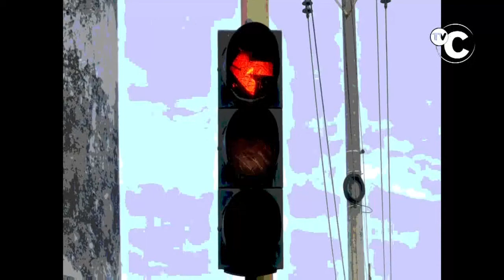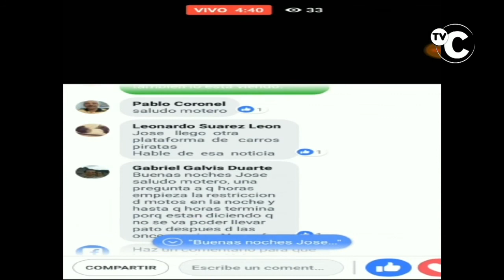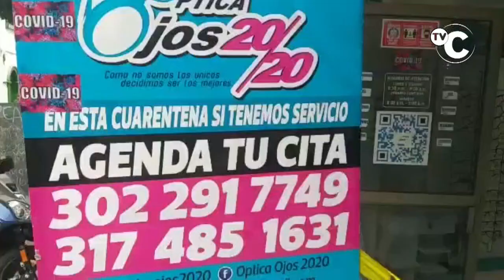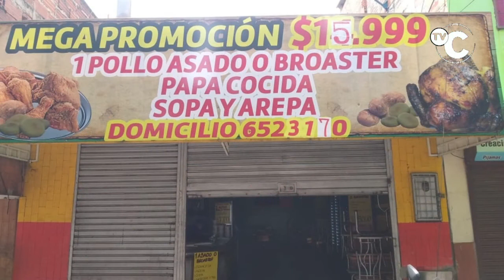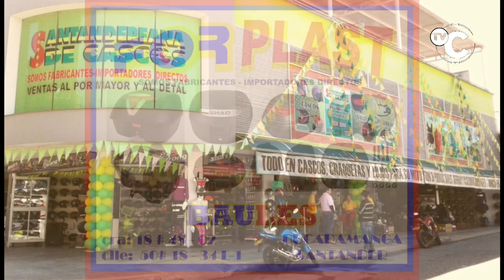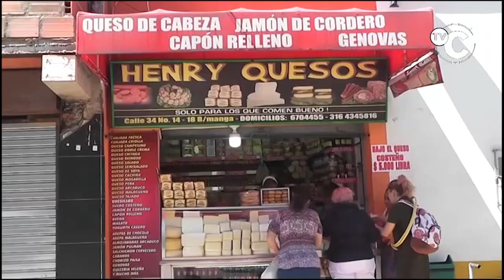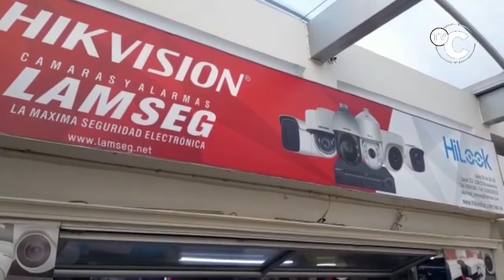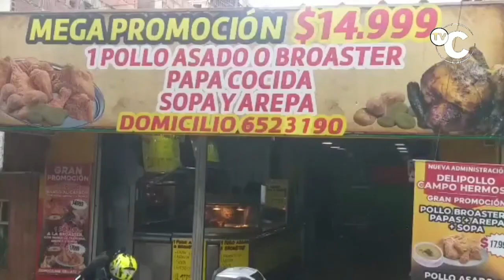IMPACTO Viernes 10 Julio Noticias Judiciales de Colombia